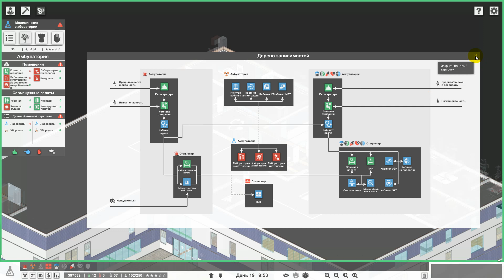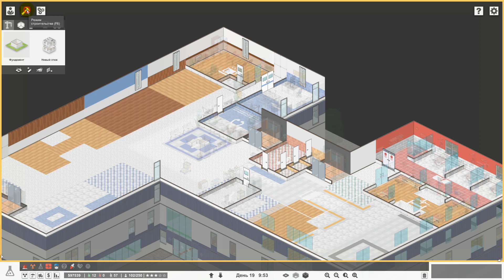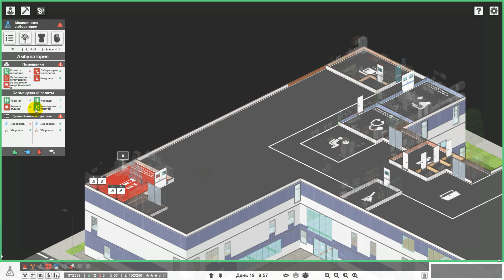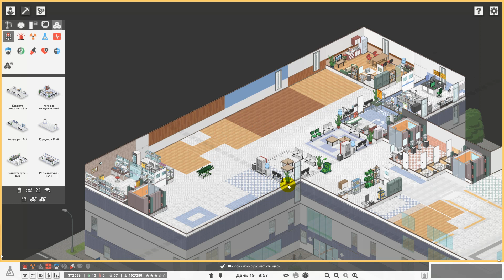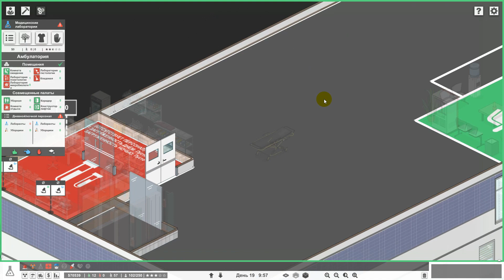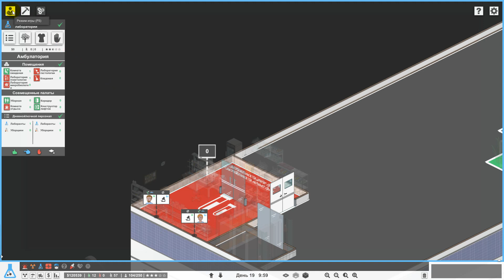Project Hospital _ #14 _ Доктор Хаус - Как работать без Начальства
Станьте превосходным доктором, начинающим архитектором и успешным менеджером одновременно. Спроектируйте свою собственную больницу, настройте каждую деталь или используйте одну из предопределенных моделей и просто переходите к обязанностям врача.

Используйте коллекцию различных предметов, материалов и цветов, чтобы сделать ее по-настоящему своей или сэкономить свое время и использовать один из множества различных сборных.